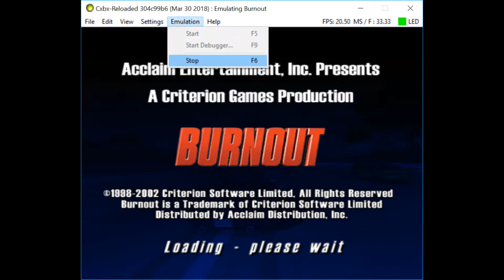Cxbx-Reloaded Xbox Emulator - Burnout Intro! (05e08eba + dsound fixes WIP)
- set some d3d and dsound to warnings (instead of fatal message)

BE A FACEBOOK FAN:
soon?